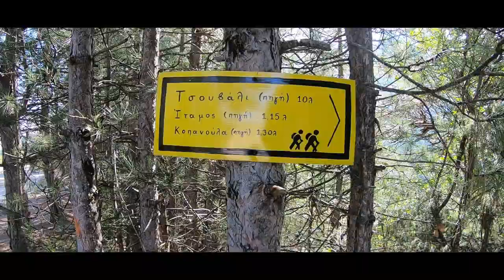Περπατώντας στα μονοπάτια της Αγίας Κόρης Βροντούς